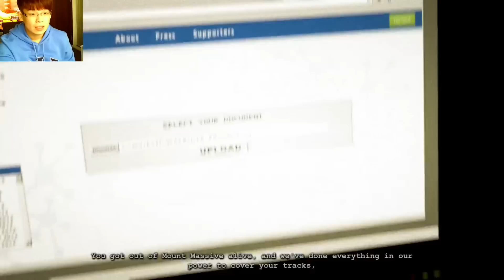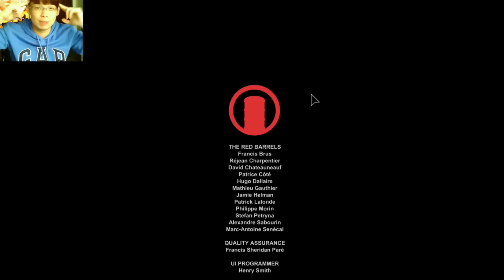絕命精神病院資料片-告密者 EP.5 (END)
如果你喜歡我的影片請記得按下方喜歡的按鈕喔~ 那對我的幫助會非常大=)